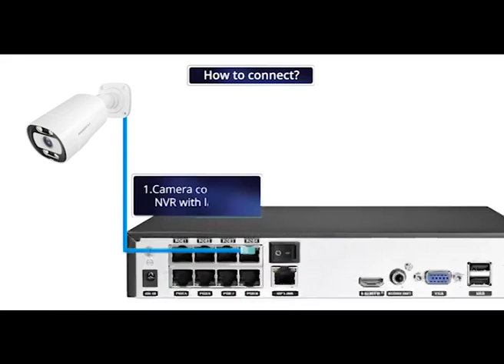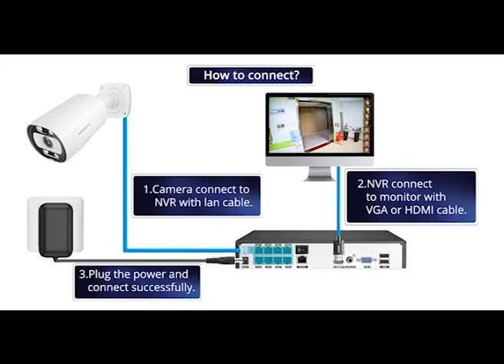Misecu Ultra HD 4K Security Camera System 8CH NVR POE AI Camera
Misecu Ultra HD 4K Security Camera System 8CH NVR POE AI Camera 5MP 8MP Face Detect Outdoor Color Night Video Surveillance Set